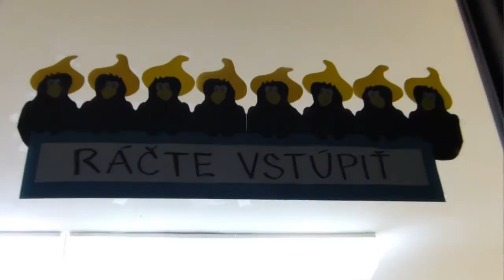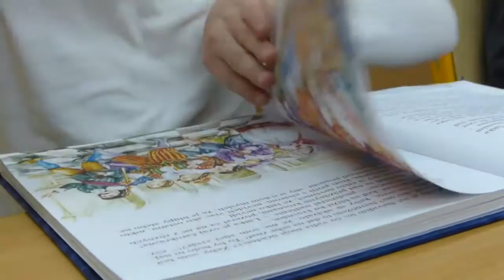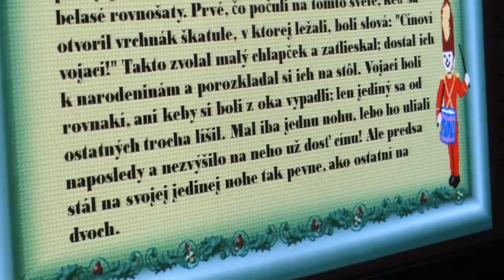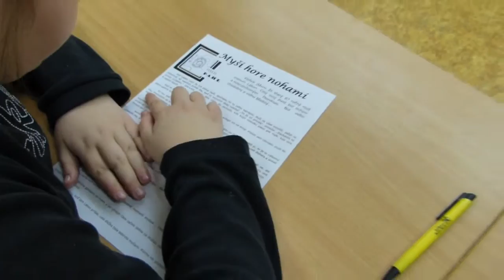Noc s Andersenom 2013 (HD)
Tretíkrát sa deti zo Základnej školy na Dostojevského ulici v Poprade stretli na podujatí
Noc s Andersenom. Rôzne aktivity, ktorých cieľom je vyzdvihnúť význam čítania, pripravili pedagogógovia vyučujúci na 1. stupni.